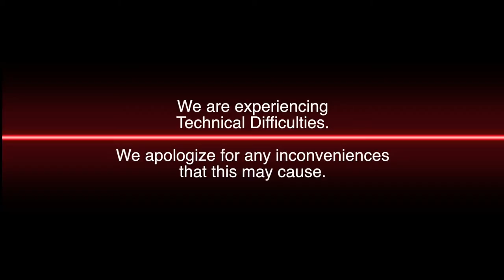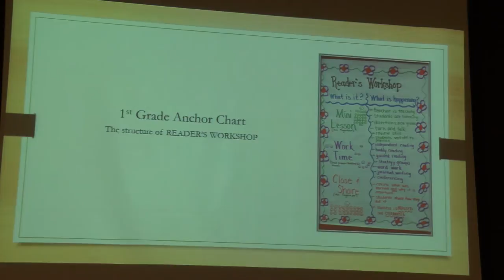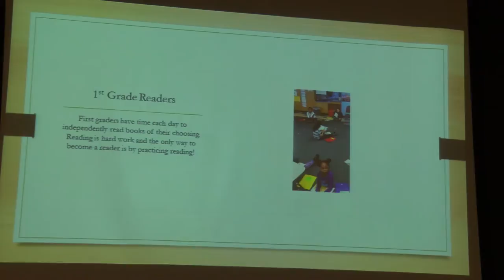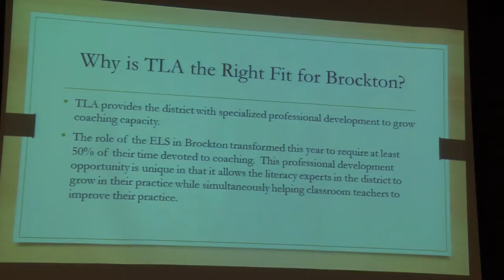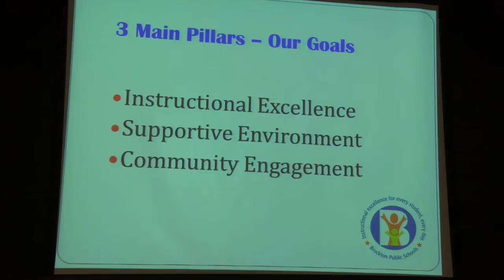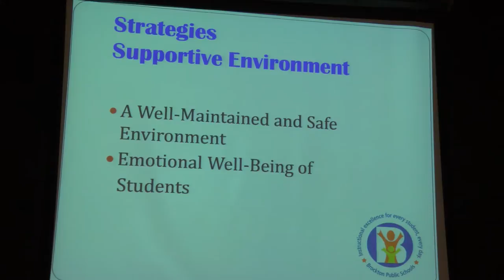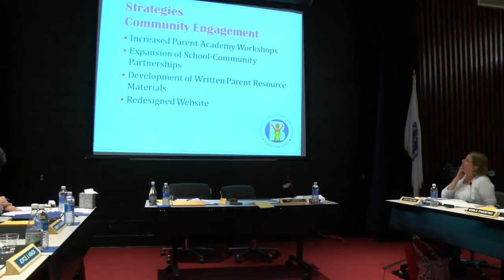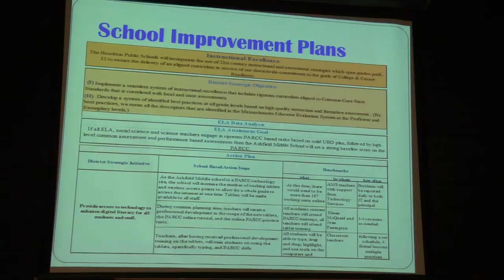Brockton School Committee Meeting (5-17-16)